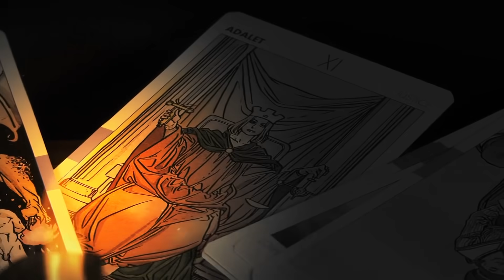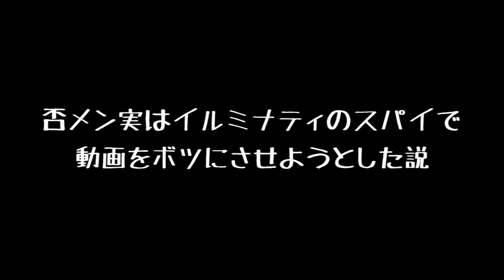ロスチャイルドより上の一族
イタリアで陰謀論とされていた話が事実であったことが判明し世界は震撼した。そのような物は数多とある。そしてこの世界には本当の黒幕が存在する。ロックフェラーロスチャイルドなど比ではないのだ。